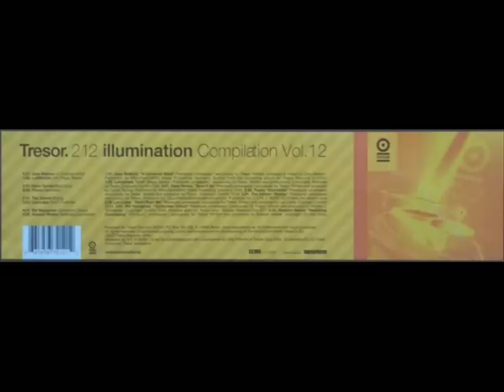Loktibrada - Untl (Regis Remix)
Essential Underground presents: Loktibrada - Untl (Regis Remix)